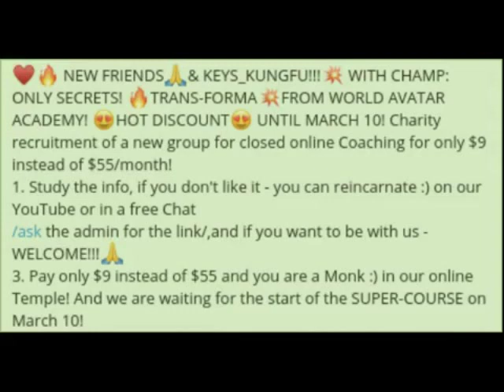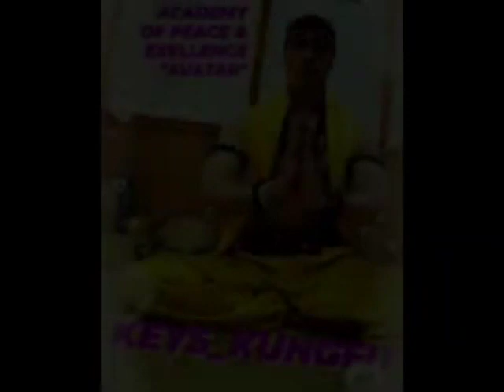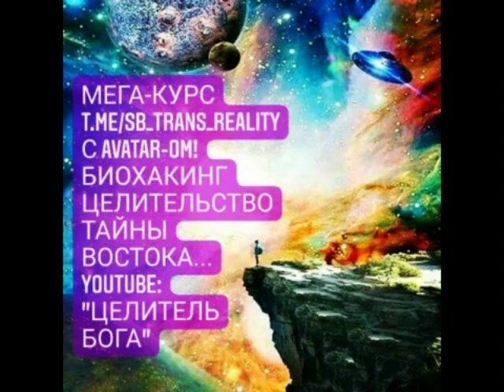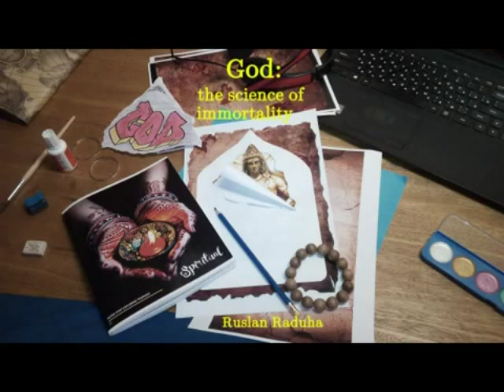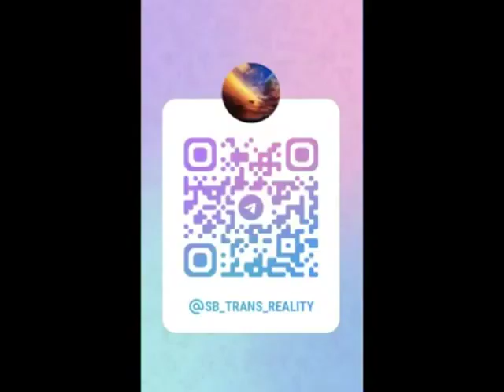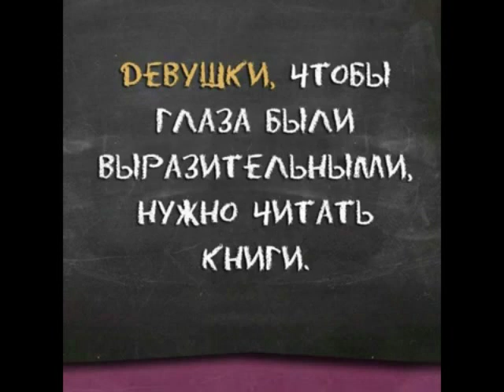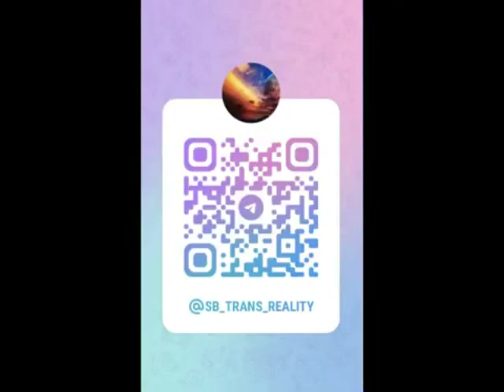ASK7🚀🔥 ТАЙНЫ СИЛЫ МАХАТМ И ЛУЧШИХ ВОИНОВ МИРА! 🔥🙏*धर्म योग*☯️ ♥️🙏 AVATAR SMART KUNGFU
🚀❤️💥 LEGENDARY!!! Набор новой группы на КУРС-ЛЕГЕНДУ, приглашаем!
🙏❤️TRANS-ФОРМА с Avatar-OM! ..ЭТОТ КУРС-ЛЕГЕНДА МЕНЯЕТ ЖИЗНИ!!! ТАЙНЫ ВОСТОКА, САМОПОЗНАНИЯ, БИОХАКИНГА, УСКОРЕННОЙ ТРАНСФОРМАЦИИ ТЕЛА И ДУХА С МАСТЕРОМ, ЧЕМПИОНОМ АВТОРОМ 8-МИ КНИГ ☯️ ⛩🙏
*SB_TRANS_REALITY*
ЛЕГЕНДАРНЫЙ ОСНОВНОЙ КУРС 1-Й СТУПЕНИ!!!
🙏❤️ Друзья, спасибо, что дочитали до этого места, теперь вы для меня - Лучшие!!!
...Кажется я ЕДИНСТВЕННЫЙ в этом Мире миротворец... прошу Вас поделиться со всеми и обязательно поддержите лайками и донатами этот Главный Проэкт Мира, я хочу спасти хоть одну Жизнь, приблизив Мир хоть на пол-секунды!.. А если это будет именно Ваша или моя жизнь??? Именно так, я думаю, каждый разумный Человек должен хотеть МИРА... ❤️🙏
Просим Вас поддержать наш уникальный проект и этим подарить ему Крылья!!! ❤️🔥
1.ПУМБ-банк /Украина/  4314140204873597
Всех Благословений, Друзья!!!
Другие наши Курсы /рекомендуется сначала пройти Курс-Легенду *SB_TRANS_REALITY*, так будет понятнее, но можно начать с любого/:
"ASK_SMART_KUNGFU*
   Заходи в бесплатный Чат и будь в курсе самых полезных Знаний:
Всемирная Транс-Духовная Академия Мира и Совершенства Руслана Радуги "Аvatar"⛩
Всех Благословений!
Форматы обучения:
Чат-Группы по разным Курсам Академии ( 10$/месяц);
Личный Онлайн-Коучинг (30$/месяц);
VIP-Формат Личного Коучинга (300$/месяц) или покупка одного из  Курсов с Мастером (50$)

ТРАНСФОРМАЦИЯ ТЕЛА И ЗДОРОВЬЯ, ТАЙНЫ ВОСТОКА; ОМОЛОЖЕНИЕ, БИОХАКИНГ И ОСНОВЫ ДУХОВНОСТИ, ЭЗОТЕРИКИ;
ТАЙНЫ ЗАКРЫТОЙ НАУКИ - КЛЮЧИ ВЫСШИХ ДОСТИЖЕНИЙ ОТ ВЕЛИКИХ АКАДЕМИКОВ И ЧЕМПИОНОВ; СИЛА И МОЩЬ В СПОРТЕ, КАК ИСЦЕЛИТЬ СЕБЯ И ЖИЗНЬ, БЫСТРО ПОХУДЕТЬ ИЛИ НАБРАТЬ ВЕС; НАЙТИ МУДРОСТЬ И СМЫСЛ ЖИЗНИ...

⛩❤️🙏 КУРС "ASK_SMART_KUNGFU*
ГЛАВНЫЕ ТАЙНЫ МАСТЕРОВ ВОСТОКА ДЛЯ ЗДОРОВЬЯ И УКРЕПЛЕНИЯ ТЕЛА И НАКОПЛЕНИЯ ЭНЕРГИИ ЖИЗНИ, ДОЛГОЛЕТИЯ И ИСЦЕЛЕНИЯ!
ИСКУССТВО ДРЕВНИХ ВОИНОВ О ТОМ, КАК ПРАВИЛЬНО ТРЕНИРОВАТЬСЯ, ДЫШАТЬ, ХОДИТЬ, ПИТАТЬСЯ И ДРУГИЕ СЕКРЕТЫ ВОСТОЧНОЙ МЕДИЦИНЫ ВНУТРЕННИХ ДАОССКИХ СТИЛЕЙ: ЧЕНЬ, ТАЙЧИ, БАГУА, ЦИ-ГУН...

⛩❤️🙏 КУРСЫ ПО ДУХОВНОСТИ, ЦИ-БИОЭНЕРГЕТИКЕ
*RaySHANTI* /Луч Мира!/
*SB_ENERGY*
ИСЦЕЛЯТЬ СЕБЯ И ДРУГИХ; СОЗДАНИЕ "ДОСПЕХОВ БОГА"; РАБОТА С ЦИ-ЭНЕРГИЕЙ ДРУГИХ ЛЮДЕЙ;
ПОВЫШЕНИЕ ЧУВСТВИТЕЛЬНОСТИ, ЧТО ПОМОЖЕТ И В ОТНОШЕНИЯХ С БЛИЗКИМИ, В ПОНИМАНИИ СЕБЯ, СВОЕГО ЗДОРОВЬЯ, ОСНОВ ДОЛГОЛЕТИЯ;
РЕАЛЬНЫЕ СЕКРЕТНЫЕ ТЕХНИКИ МНОГИХ ДУХОВНЫХ ШКОЛ!
Всех Благословений, Друзья! 🙏❤️
ВСЕМИРНАЯ ТРАНС-ДУХОВНАЯ АКАДЕМИЯ МИРА И СОВЕРШЕНСТВА РУСЛАНА РАДУГИ «AVATAR»
***   Тайны Жизни от лучших в мире Академиков, Чемпионов, Целителей и Духовных Мастеров;
***   Исцеления на уровне Чуда благодаря секретам элитной медицины для правителей и миллионеров;
***   Доступ к Знаниям, которые считаются эзотерическими /закрытыми/;
***   Ключевые методы достижения Совершенства в спорте, творчестве, духовности.
Президент Академии Совершенства «AVATAR»
Руслан РАДУГА
***   Мастер восточной медицины, древних систем здоровья и совершенства, чемпион, автор восьми книг;
*** Обучался у знаменитых академиков, целителей , которые лечат и консультируют президентов и миллионеров, таких как академики В.М.Бронников, М.С.Норбеков и другие;
***   Чемпион по кунгфу, опыт преподавания — 28 лет, семь спортивных разрядов;
***   Писатель, автор философский поэзии, призёр конкурсов авторской песни;
***   Образование высшее, химик, биолог, валеолог;
***    Путешественник, искатель и исследователь тайн здоровья, целительства и восточных единоборств;
***   Автор системы здоровья и развития, сверхспособностей, биохакинга, реабилитации, ускоренных методов исцеления и подготовки в спорте на основе знаний древних систем и новейшей науки.
⛩🙏  Всех Благословений, Друзья!!! ❤️